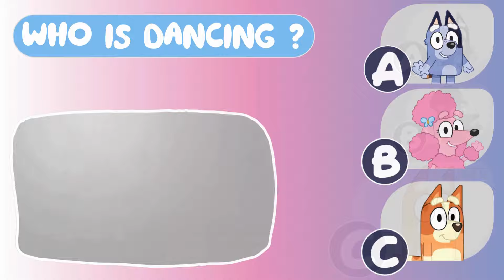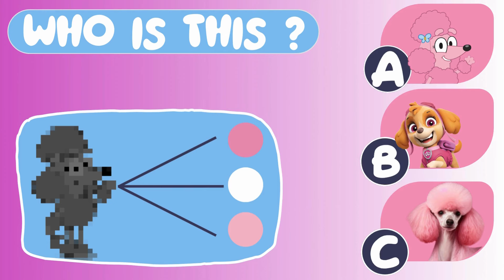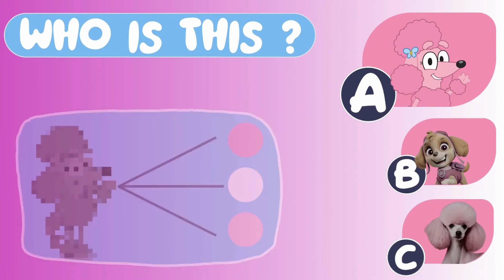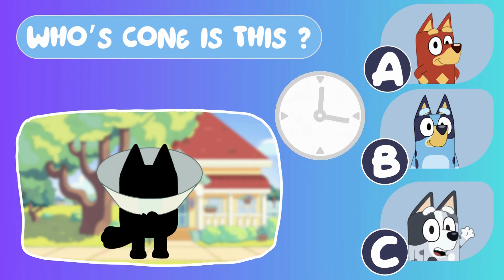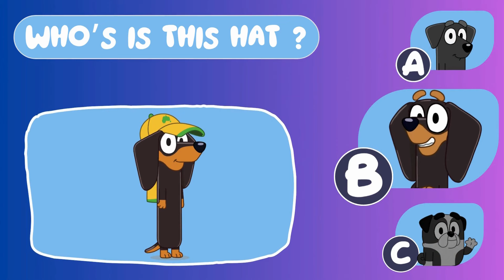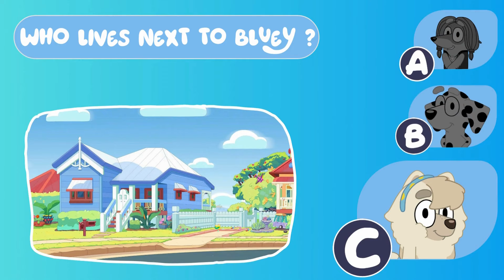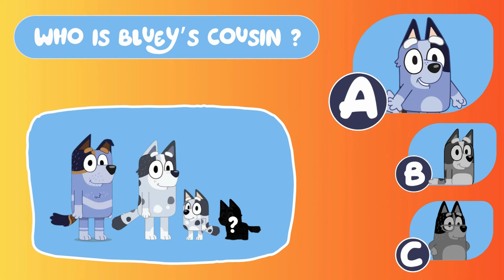Bluey | Bluey Heeler Growing Up Evolution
See Bluey and her friends growing up from baby's to adults.